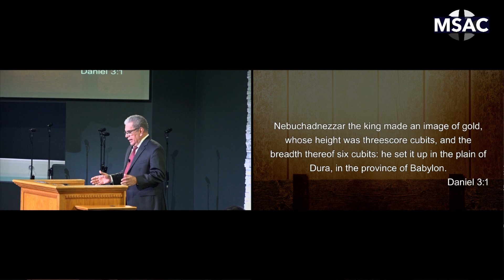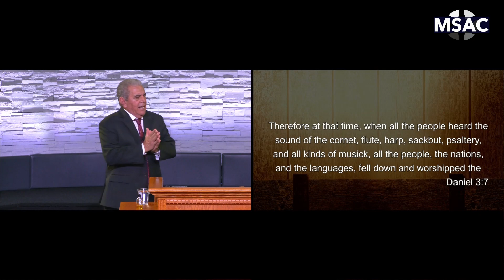Living in the King's Gate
Bishop preaches on how Daniel was protected, standing in the King's gate, and how we have the same opportunity to stand in the King's gate, taking the straight and narrow path to life.